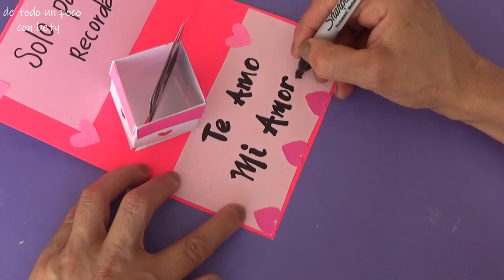Tarjeta Regalo 💟 Tarjeta de Amor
Si quieres regalar un detalle en una fecha especial, esta Tarjeta Regalo, una Tarjeta de Amor que  agregándole unos chocolates seria el regalo ideal.

Tarjeta Regalo

Tarjeta de Amor

tarjeta de regalo
tarjeta
tarjeta regalo
como hacer una tarjeta
como hacer una tarjeta de regalo
tarjeta de amor
como hacer una tarjeta de amor
love card
san Valentín
amor
love
card
tarjeta de amor para el día de san Valentín
como hacer una tarjeta para el día de san Valentín
14 de febrero